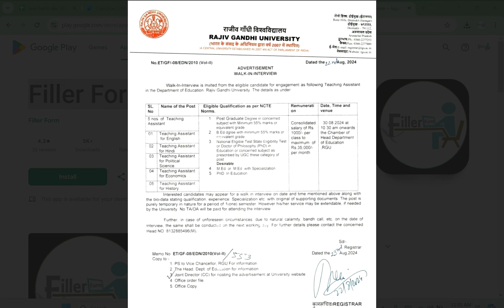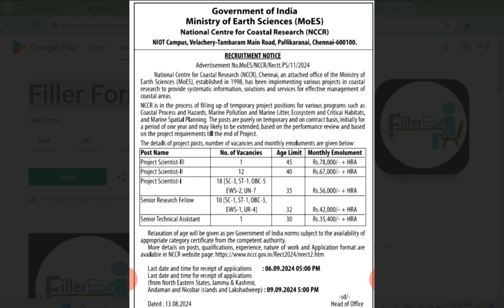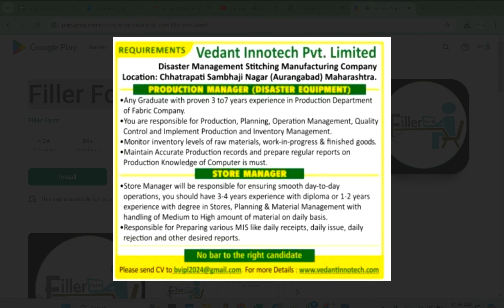Big Update - UGC NET/SET New Update 2024 | UGC NET Exam 2024 | UGC NET Re-exam 2024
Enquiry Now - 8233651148